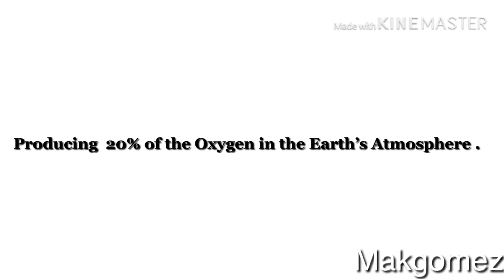AMAZONIA RAINFOREST IS BURNING DOWN 🌎| Incendió en Amazonas 2019 🇧🇷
This video has nothing to do with my channel. let’s all pray for our world 🌎 😢 ❤️